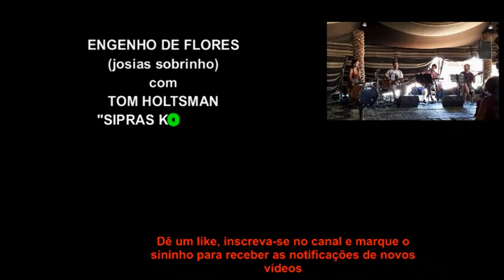Tom Holtsman - Sipras Kombier - Engenho de Flores (josias sobrinho) - Canção de Amigo - Ep.70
Minha avó contava histórias de "aventureiros Corre Terra", o mesmo que registrei na peça em parceria Tácito Barralho, O Cavaleiro do Destino. Engenho de Flores é meio isso, uma aventureira Corre Terra. Lenita Pinheiro fustigando caminhos de minhas músicas na internet encontrou este vídeo de Engenho de Flores, gravado no Natraj Festival 2917, às margens do Mar Morto, em Israel. Tom Holtsman @tomatoola, também um "Aventureiro Corre-Terra" em suas andanças mundo afora deu com ela e os dois parece que se entenderam muito bem. Tom Holstman, Uri Regev, Dave Gutman e Sophia Ton @sophiaton ou Sipras Kombier se juntaram à caminhada dela.